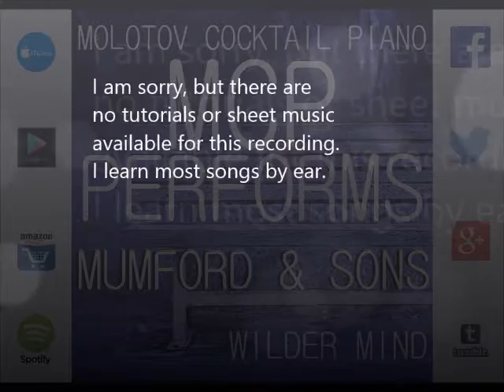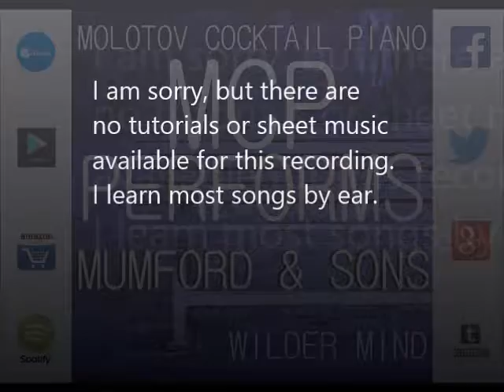Broad-Shouldered Beasts - Mumford & Sons [tribute cover by Molotov Cocktail Piano]